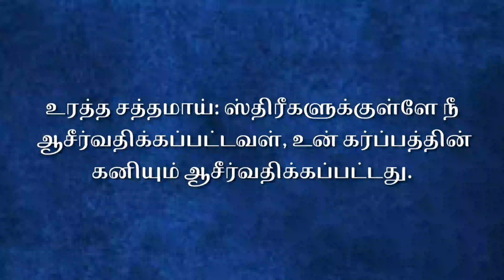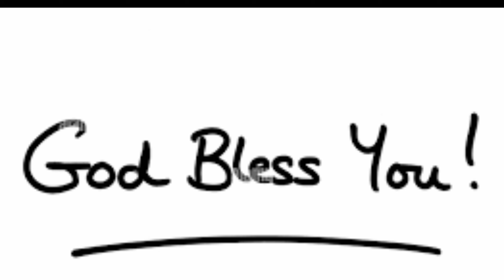நீ ஆசீர்வதிக்கப்பட்டவள் | Kalai manna 1632 | 18 Sep 2024 | Maranatha church | Alwarkurichi